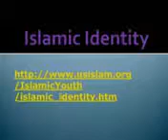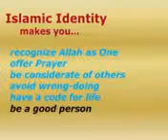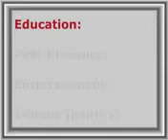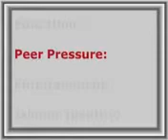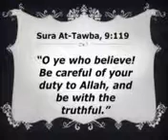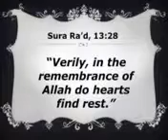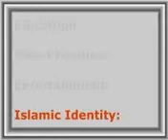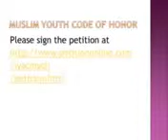10. Islamic Identity - Video Islamic Youth Awakening (Sahwah) Campaign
Islamic Identity

Script is written by Dr. Adel Elsaie, and produced by Brother David McClung, American Convert to Islam, and American Mechanical Engineer.

A Good Muslim is a Good Human Being:

Islamic identity is your utmost possession. It is the only identification that matters on the Day of Judgment. It is your faith, your religion, your moral values, and your whole life. This identity is the one that makes you recognize Allah as the One and Only God of this Universe. This identity is the one that makes you wake up before sunrise and pray to Allah.  This identity is the one that makes you kind, sincere, responsible, and thoughtful when you deal with people. This identity is the one that forbids you to lie, cheat, steal, gamble, and engage in any immoral behavior. This identity is the one that makes you realize and understand that Islam is a way of life. This identity is the one that makes you good human being, because good Muslim is a good human being.